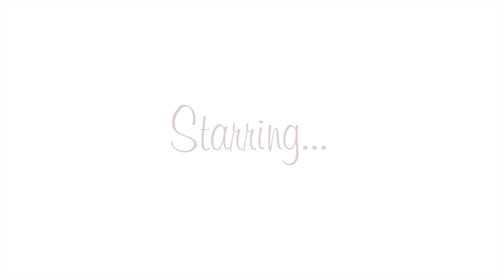A Day in the Life of Dean Adams - Brebeuf Jesuit Homecoming 2014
Brebeuf Jesuit students, Annie Clark '15, Clare Corr '15, Raye Robinson '15, and Andrew Terrell '15 creatively let Dean Adams now much she is appreciated.